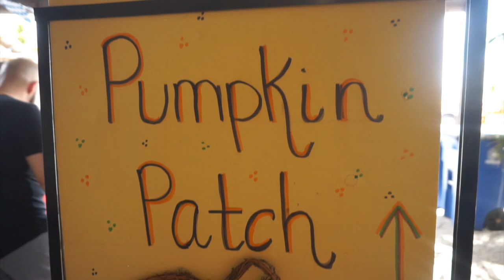DRINKING A STRANGERS STARBUCKS | FIRST FALL FESTIVAL | FALL SUNDAY MORNING ROUTINE!